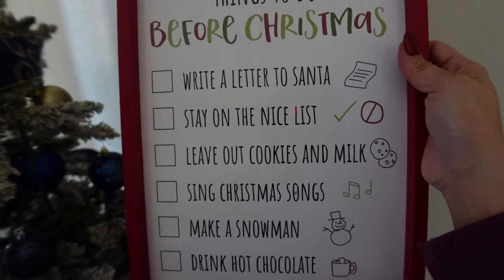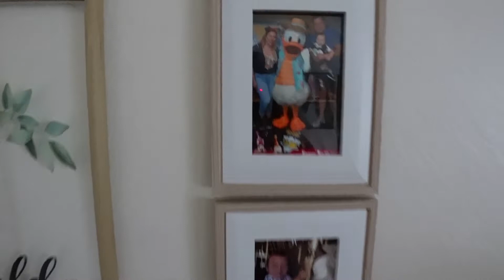🎄VLOGMAS 🎄 GINGERBREAD HOUSE FAIL TOTAL + HOME DECOR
Bienvenidos a VLOGMAS 2021, a partir de hoy tendrán videos diarios en mi canal (BUENO LO INTENTARE CON MAS FRECUENCIA HASTA EL 24 DE DICIEMBRE) 🤩 les muestro mi decoración de navidad. Mis papas vinieron a visitarme y tratamos de hacer una casita de navidad y no nos salio pero nos divertimos !

♡ AMAZON STORE